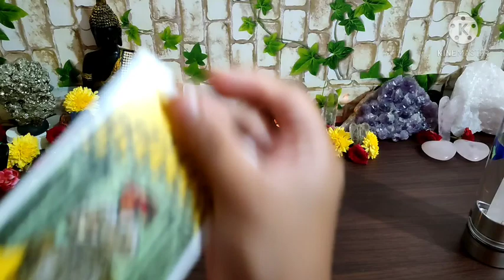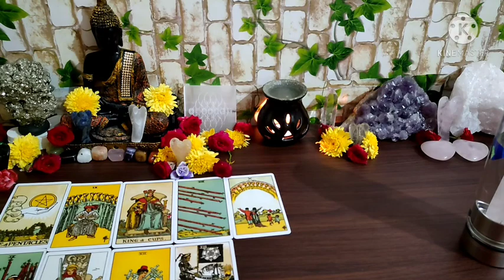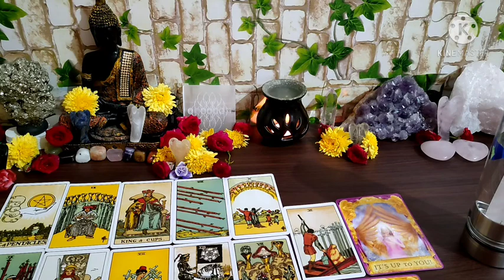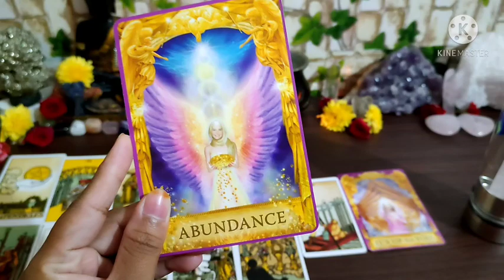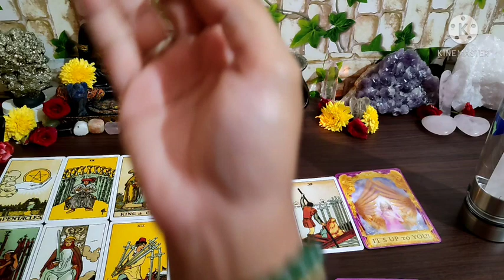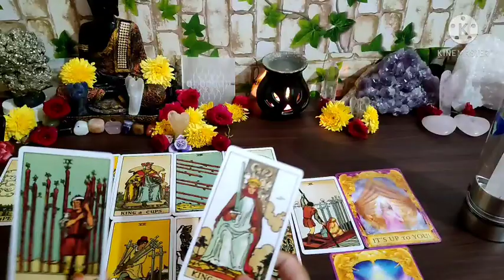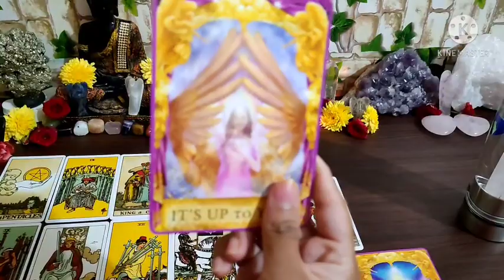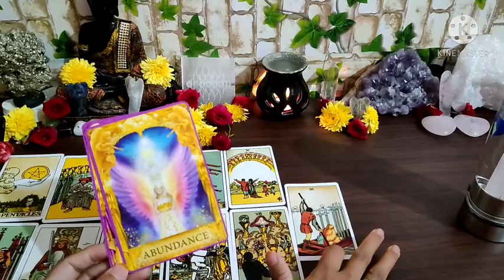💞Kanya Rashi💞June Month Love Predictions in Kannada 2021✨